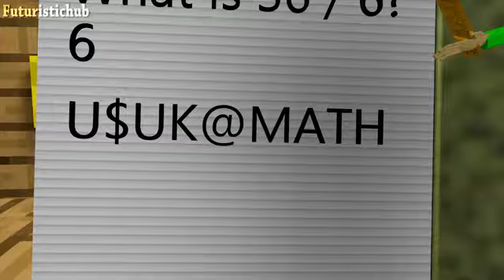BALDI 'S BASICS VS GRANNGE CHALLENGE PART 1 (3D ANIMATION VIDEO)